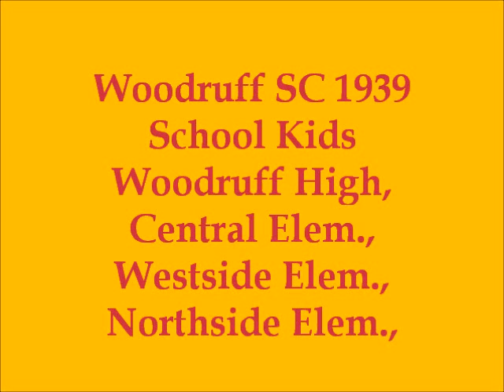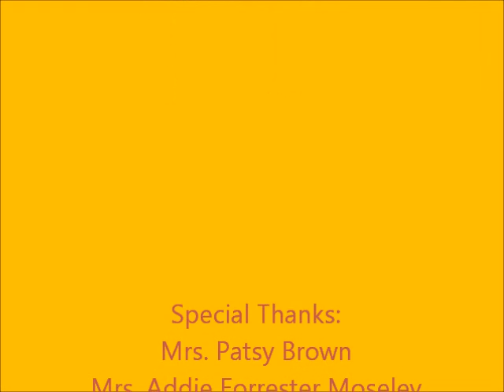1939 WOODRUFF SC PART 1 REV 1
Description School Kids, Woodruff High, Central Elem., Westside Elem., & Northside Elem.